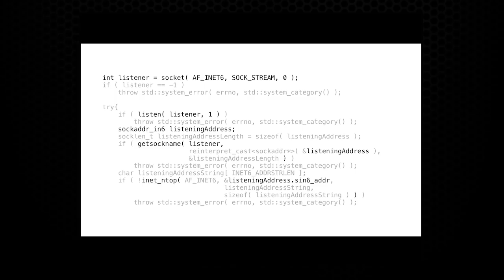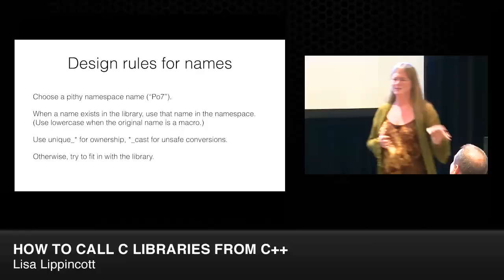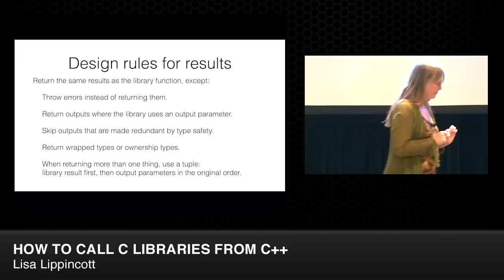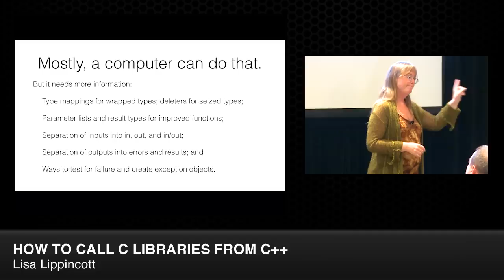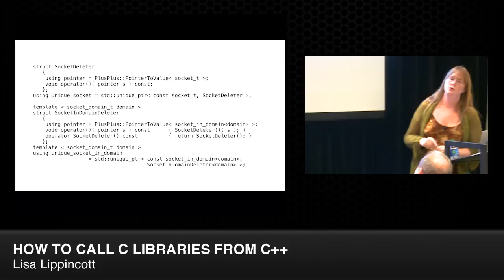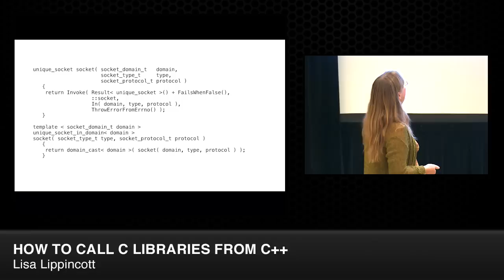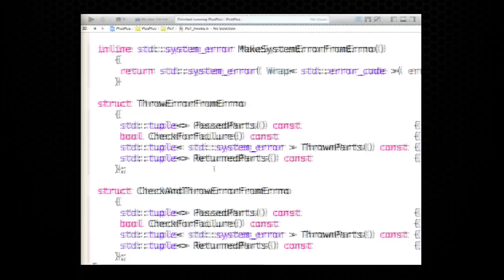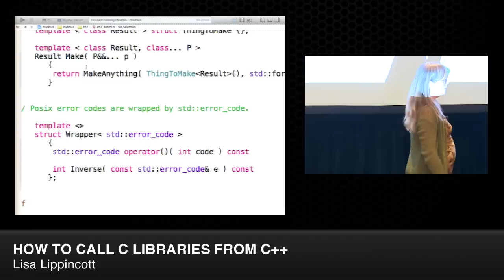CppCon 2014: Lisa Lippincott "How to call C libraries from C++"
Many libraries used by C++ programs present C-like interfaces that are compatible with C++, but are not directly compatible with good C++ style. Using these libraries directly is error-prone in many of the ways C++ is designed to avoid. It is better to pass through an interface layer that presents good C++ style on the C++ side.

But writing such an interface layer is daunting. Completing it may be an enormous task, as are documenting it and maintaining it as the underlying library evolves. To address this problem, I will present a style of writing such interfaces that can be used incrementally as needed, and that reduces documentation cost. I will also present a small library that supports the writing of interface layers in this style.
Lisa Lippincott is Chief Software Architect at Tanium, a bay-area startup. Her claim to fame is writing one phrase appearing in the C++ standard. In her spare time, she studies mathematical logic with a category-theoretic approach.